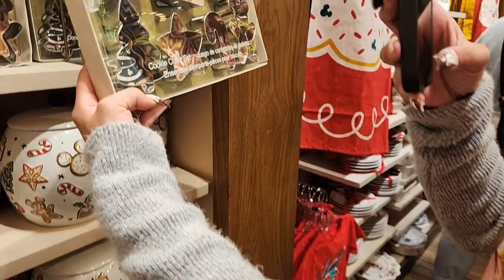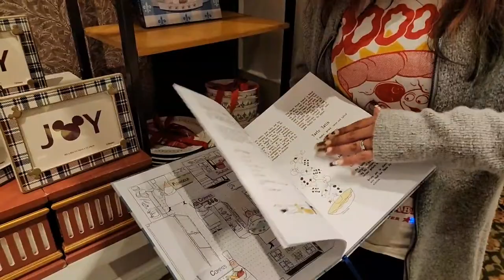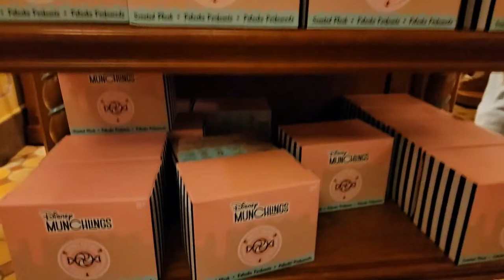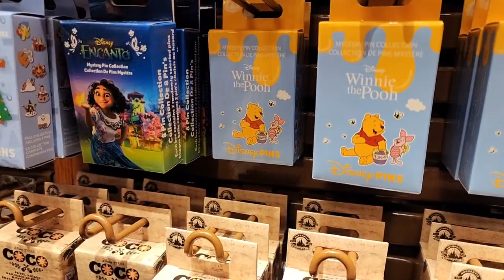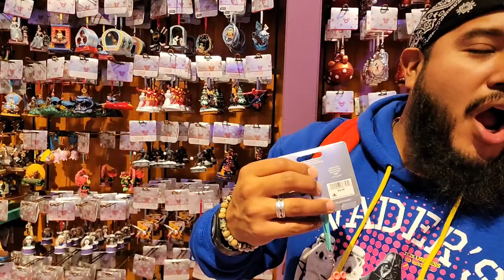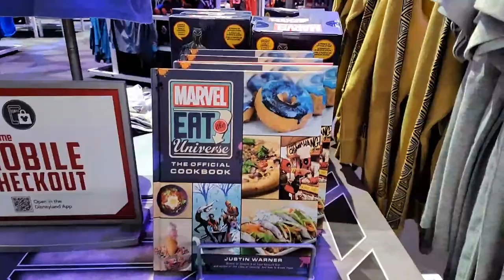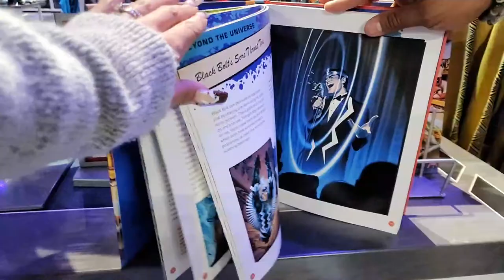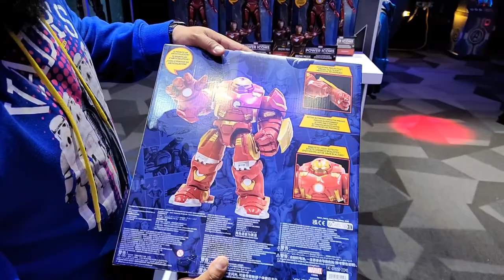🔴LIVE! What's NEW at Disneyland? Monday MEGA Merch Search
The mega Monday merch search is on!!! We are on the hunt for the latest spirit jersey to be in the parks. We are excited to report that there are new marvel ears in the park for the one the only groot!!! Omg they are so cute!!! Plus we are on the search from downtown Disney to Disneyland to California adventures looking for the latest drip.
Alright fam time to make that shopping list, while we are at it get the snacks ready and let’s roll.

19069 Van Buren Blvd. Ste 114-301

😁Straighten your teeth at home! Get a $100 discount when your clear aligners ship from SmileDirectClub. Plus, I get a gift card when your aligners ship. Win win!

Content Creators!

Time Stamps___
00:00:00 Disney Dress Shop
00:08:08 World of Disney
00:48:07 Disneyland Emporium
01:03:01 Disney China Closet
01:07:36 Starcade
01:14:18 Store Command
01:34:14 New Spirit Jersey
01:41:19 Five & Dime
02:02:28 Gone Hollywood
02:12:38 Studio 17